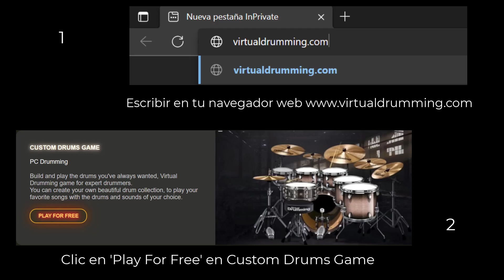¿Cómo iniciar a TOCAR con CUSTOM DRUMS?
En éste video se explica cómo comenzar a tocar la Batería desde la computadora, a través de una página web, reconocer la percusión básica (hihat, snare , toms, bombo), orientado a todas las personas que van a comenzar a navegar en éste mundo de las Baterías Virtuales, comenzando con el hihat.